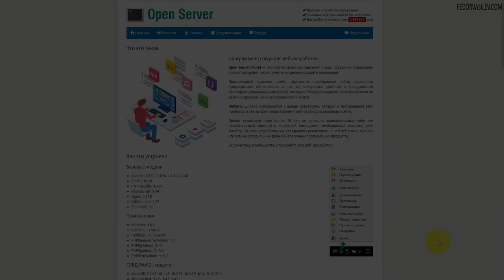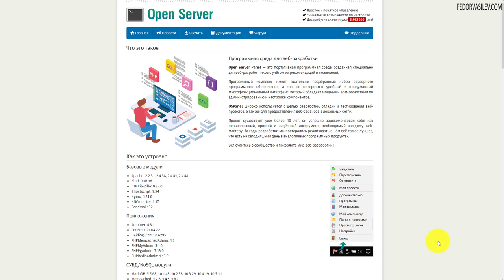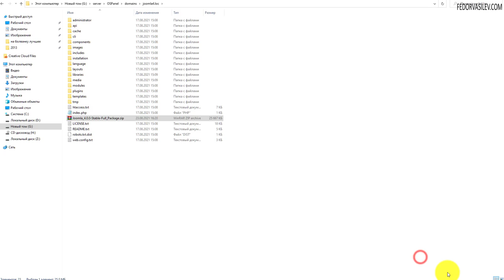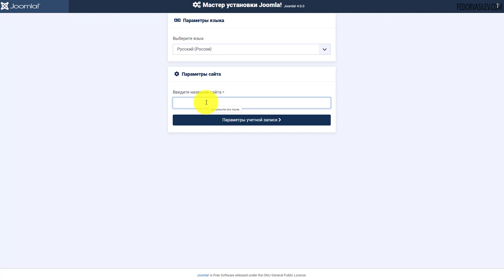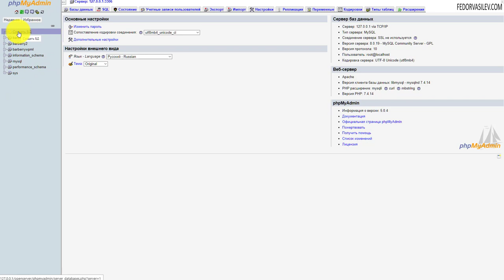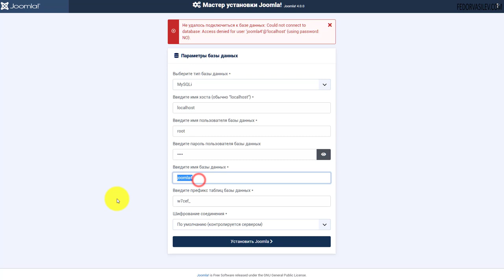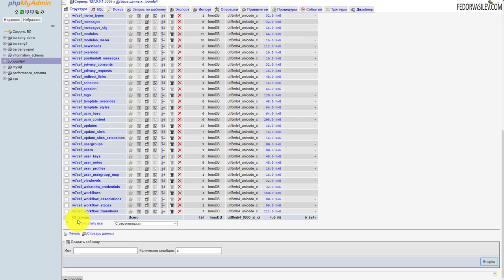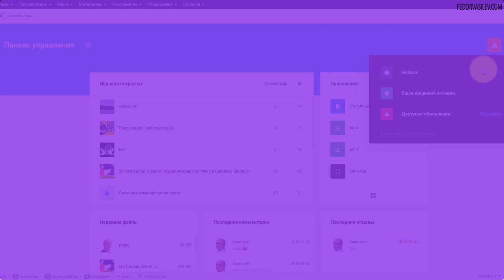Как установить Joomla 4 на Open Server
В этом видео я покажу как установить движок Joomla 4 на локальный сервер «Open Server».